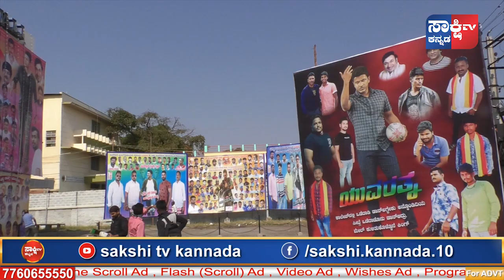Yuvarathnaa Public Review | Puneeth Rajkumar